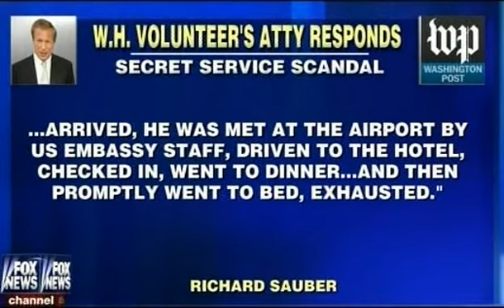Prostitution Punishment Comparison: Risk Your Life for Obama=FIRED, Donate to Obama=PROMOTION!